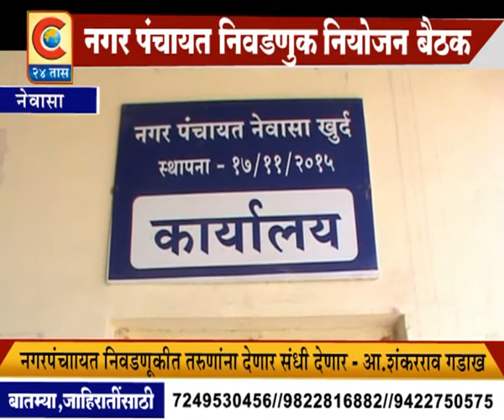NEWASA- NAGARPANCHAYAT NIVADNUK NIYOJAN BAITHAK